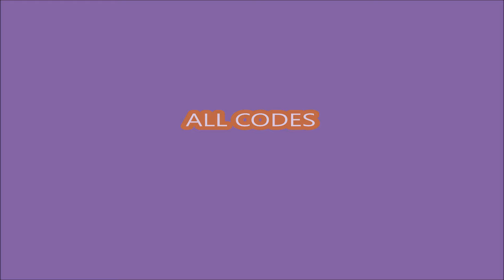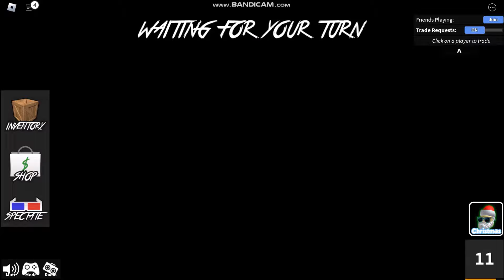*ALL CODES WORK* [🎅EVENT] Murder Mystery Killer (MM2) ROBLOX | NEW CODES | JANUARY 25, 2024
Murder Mystery Killer (MM2)
- ALL CODES WORK
- NEW CODES